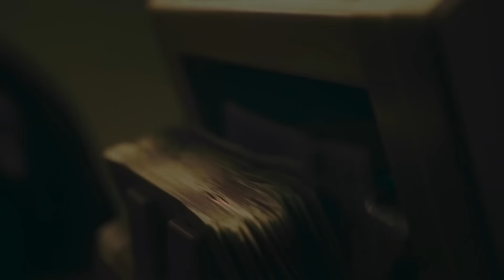Central Cee - Pieces (Music Video)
Remix and edit by @dripobeats
Beat produced by @yngflam